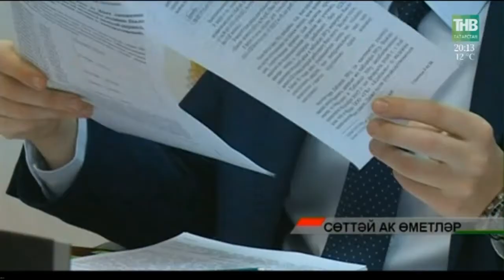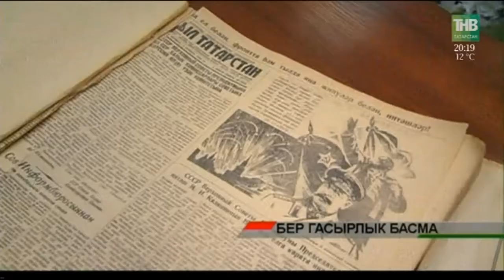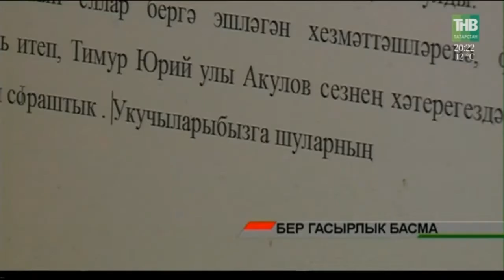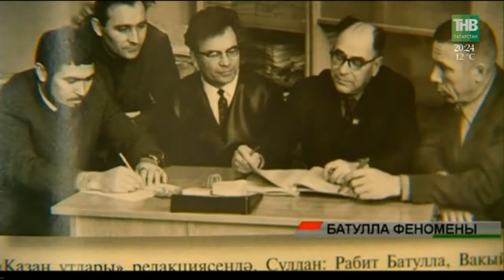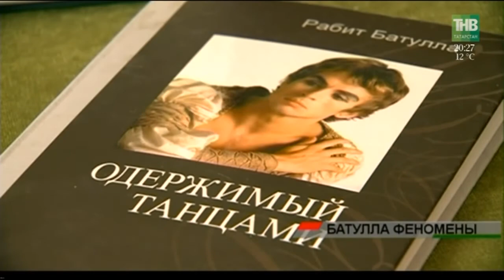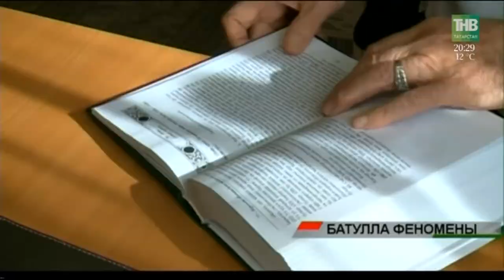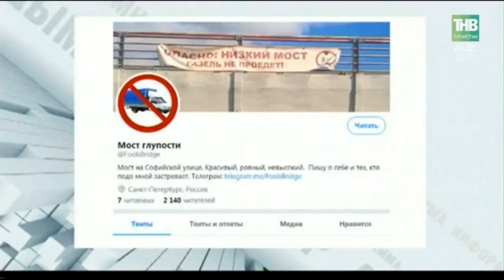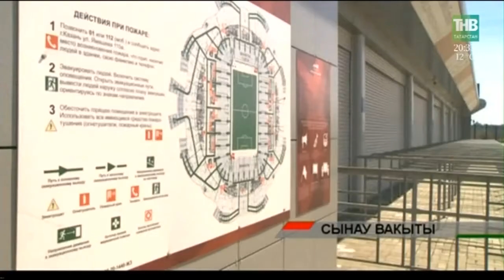Адымнар 05/05/18 ТНВ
Таяну ноктасы. В эфире: пн, вт, ср, чт - 19:00

7 дней. В эфире: вс - 19:30, 21:30

Координаты:
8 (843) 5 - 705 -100